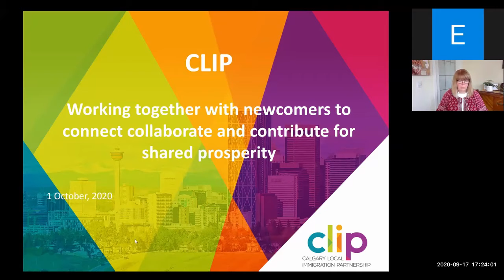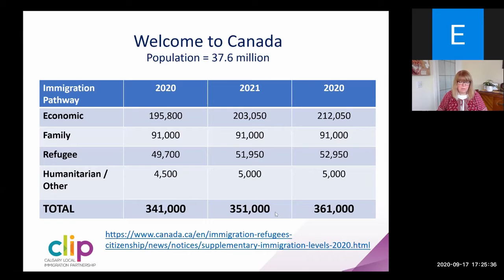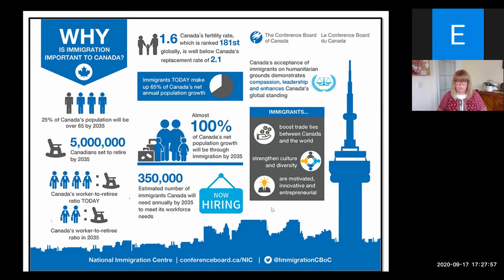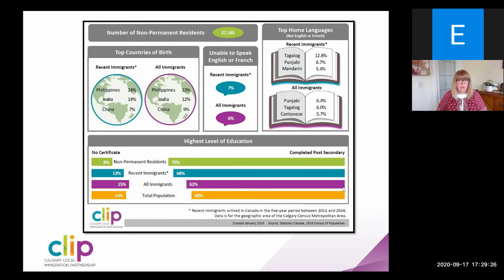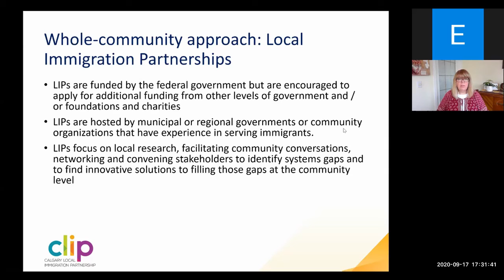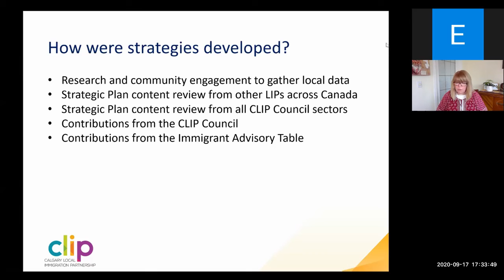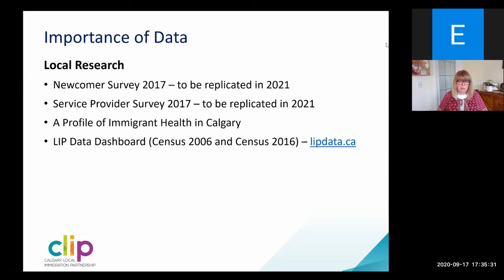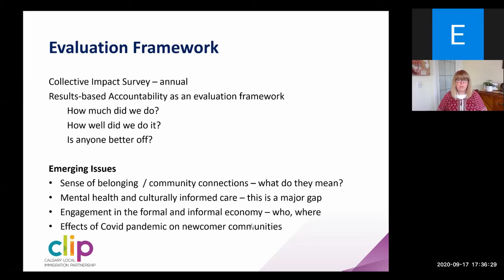Local Immigration Partnerships in Canada | Podpora integrace migrantů na lokální úrovni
Ve videopříspěvku ke konferenci Podpora integrace migrantů na lokální úrovni vám Samantha Burdett představí kanadské Local Immigration Partnerships.

Konference Podpora integrace migrantů proběhla 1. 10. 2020 v Praze a záznam z ní můžete najít zde
Byla realizována v rámci projektu Města a inkluzivní strategie, který byl realizován za podpory Evropského sociálního fondu, Operačního programu Zaměstnanost, v rámci výzvy 124 zaměřené na podporu inovačního prostředí.

Na realizaci projektu se kromě týmu SIMI podílejí odborníci z Centra pro sociální a ekonomické strategie při Fakultě sociálních věd Univerzity Karlovy (CESES) a z Multikulturního centra Praha. Mezi další partnery patří Ministerstvo práce a sociálních věcí ČR a vybrané kraje: Hl.m. Praha, Liberecký kraj a Jihomoravský kraj.